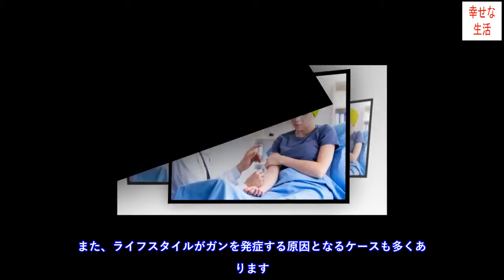身体症状だけじゃない！ガンの心の健康への影響